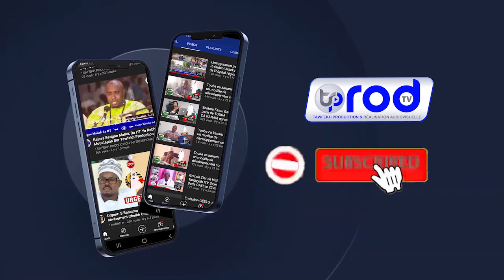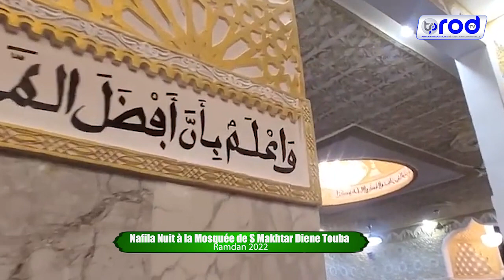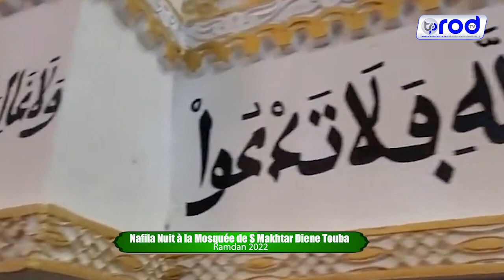Nafila 16ème Nuit à la Mosquée de S Makhtar Diene Touba Ramadan 1443H 2022